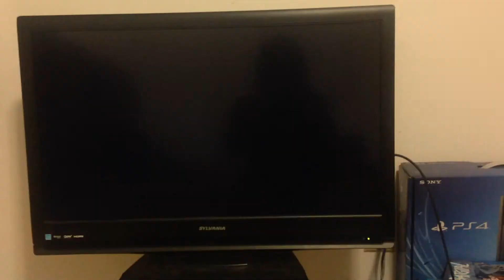How to Tekken Tag Tournament 2 :P